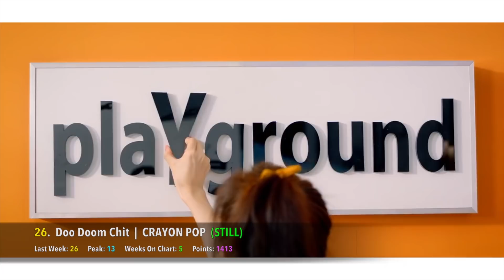[TOP 50] K-POP SONGS CHART - OCTOBER 2016 (WEEK 5)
These are the 'Top 50 K-Pop Songs for October 2016 (Week 5).' It is a K-Pop chart where you, the fans, vote for your Top 10 Favourite Songs each week. You have the power to choose which K-Pop songs are the very best!

Rules for the chart:

1. All new entries will be shown at the beginning of the chart, unless they have already received points from fan votes. This is so that they don't infringe on what the fans have voted for in the previous week.

2. Each week you can rank your Top 10 K-Pop Songs in order of which songs you like the most. So rank your favorite song as #1, and one of your lesser favorites as #10.

3. The position you give them will be converted into points. A song you rank as your #1 favorite will receive 10 points, while a song that is ranked #10 will receive 1 point.

4. If your votes are not ranked from 1 to 10, I will assume that you like all of those songs equally and will award them an equal share of points. You duplicate songs in your list will be ignored.

5. All of the fan votes are totalled, and the songs are sorted from most points to least points.

Rules for voting:

1. Vote for no more than 10 songs please.

2. When a song has spent 12 weeks on the chart, it will automatically fall off in the next week.

3. A song that has been #1 for 2 weeks will suffer a penalty to its points total. This penalty grows by 5% each week it remains at #1 (15% on Week 3, 20% on Week 4, etc). The penalty will be removed when the songs base points no longer place it at #1.

4. A "GOLD SONG" is a song that has either:
- Been on the chart for over 8 weeks.

6. A "HOT ENTRY" is a song that has entered the chart within the Top 30.

[New K-Pop Releases]

Beautiful - Kei & The Solutions
Selfish & Beautiful Girl - Bastarz
Let It Fly - Gogo Rocket
Good Time - A.DE
Me Like Yuh - Jay Park
Next Station - NC.A
Fall - Crucial Star ft. Kim Na Young
Rock-Scissors-Paper - Miryo & GiantPink
All I Wanna Do - Jay Park ft. Hoody & Loco
Music Is Wonderful - Beatburger ft. Boa
Love Like This - Hyolyn ft. Dok2

TT - Twice
Drive - Jay Park ft. Gray
Bingo - 24K
Why Not - Bulldok
You Bad! Don't Make Me Cry - Matilda
Better Day - 100%
Very Very Very - I.O.I
The Rain - Ladies' Code
Runnin' - Henry x SoYou
Beside Me - Davichi
Healing - Seventeen
Gorilla - Pentagon
Years - Chen x Alesso
Blood Swear & Tears - BTS
1 of 1 - SHINee
Fighter - Monsta X
FRI. SAT. SUN. - DalShabet
Home - Ailee ft. Yoon Mi Rae
HookGA - High4 20 ft. Hwasa
Fanfare - SF9
Hard Carry - GOT7
Doo Doom Chit - CRAYON POP
Only One - APINK
Cosmic - RYEOWOOK & BADA
Lonely - KANTO ft. EDDY KIM
The Eye - INFINITE
New York - MAMAMOO
Stand By Me - BTOB BLUE
Bobby Doll - SONG JI EUN
Dancing King - EXO
Mr. Potter - DIA
Promise (I'll Be) - 2PM
Russian Roulette - RED VELVET
Body - MINO
Holup! - BOBBY
Hit Me - MOBB ft. KUSH
Secret Time - SPICA
Love Paint (Every Afternoon) - NU'EST
Chewing Gum - NCT DREAM
Shooting Love - LABOUM
Born to Be Wild - TRIPLE T
Secret - YURI x SEOHYUN
Strange - MASC
Give It To Me - AGUST D
Full House - MOBB
Heartbeat - Amber x Luna

Songs You Can Still Vote For:

Boom Boom Clap! - Highteen
BunnyBunny - OhBliss
Madeleine - I.M & Brother Su ft. J.Han
Dangerous - MC Gree
Love Is - Davichi
Give It To Me - Se7en
Fall - Crush
Try - I'M
Juicy Secret - Girls Girls